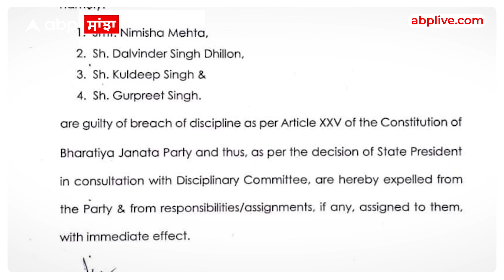Punjab Politics | ਜਾਖੜ ਨੇ ਪੰਜਾਬ BJP ਦੇ ਚਾਰ ਲੀਡਰਾਂ ਨੂੰ ਕੀਤਾ ਪਾਰਟੀ 'ਚੋਂ 'OUT'